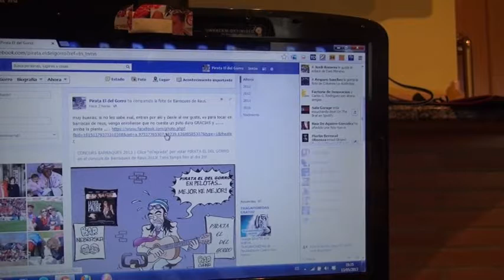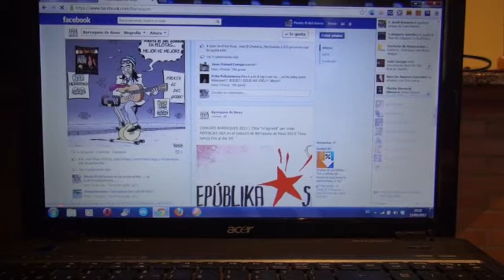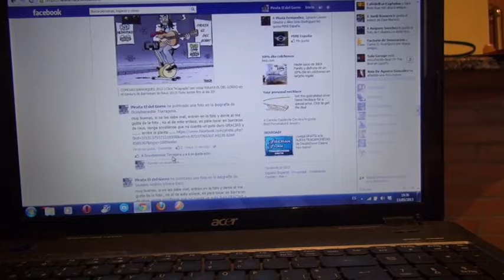PIRATA EL DEL GORRO pide ayuda para tocar en Barraques Reus .,. arriba la planta ...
pirataeldelgorro.com esa es mi pagina web, por si os kereis echar un vistazo.,. arriba la planta .,...